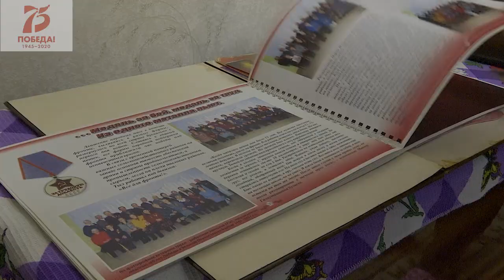Медаль ул ватан бүләге